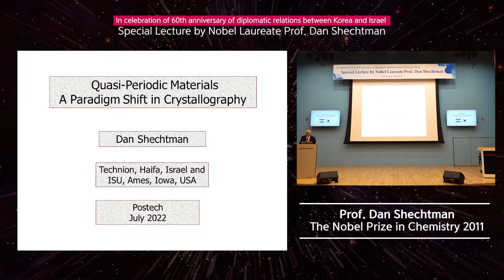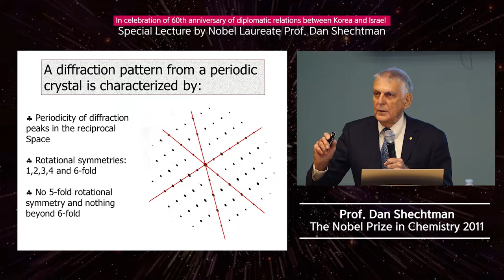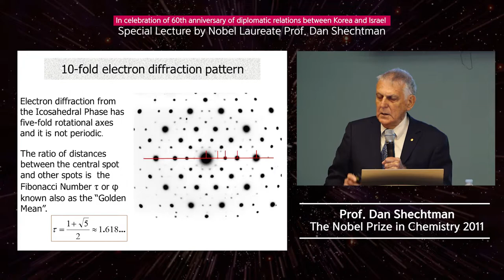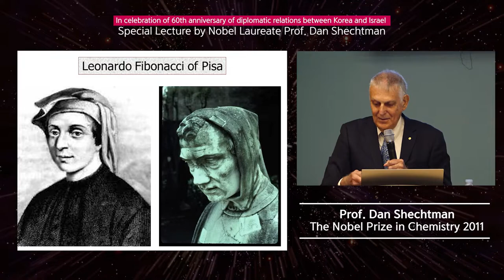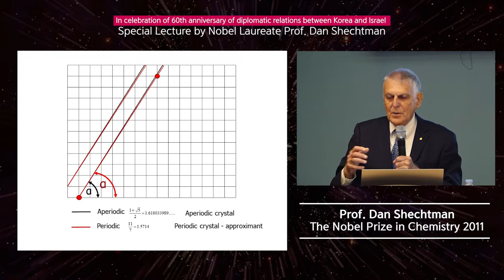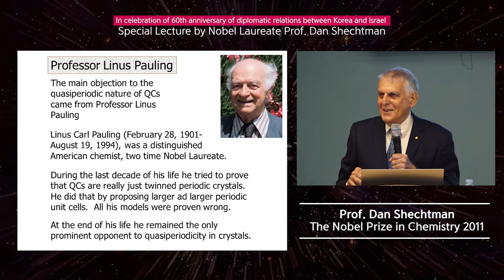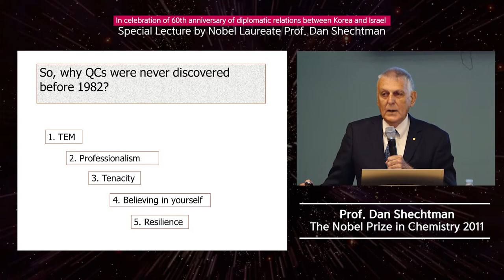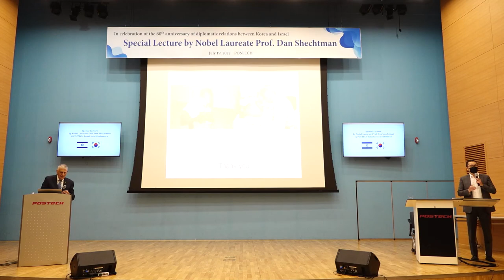한-이스라엘 수교 60주년 기념 Dan Shechtman 노벨상 수상자 특강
‘노벨상 수상자’ 단 셰흐트만 교수, POSTECH 찾았다!
노벨화학상을 수상한 이스라엘 테크니온공과대학 재료과학부 단 셰흐트만(Dan Shechtman) 교수가 POSTECH을 방문했습니다. 단 셰흐트만 교수는 지난 7월 19일 ‘준결정, 결정학의 패러다임 전환’ 강연을 진행했으며, 우리나라 미래를 이끌어갈 포스테키안은 노벨상 수상자와 한 자리에서 소통하며 꿈을 키울 수 있는 소중한 시간이 가졌습니다!